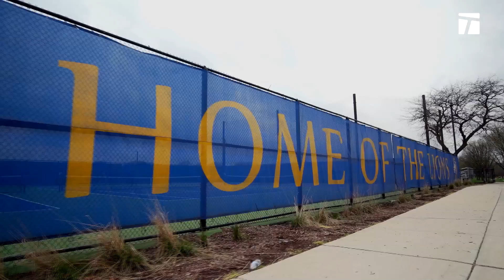TenniStory: Philadelphia Eagles Kicker Jake Elliott